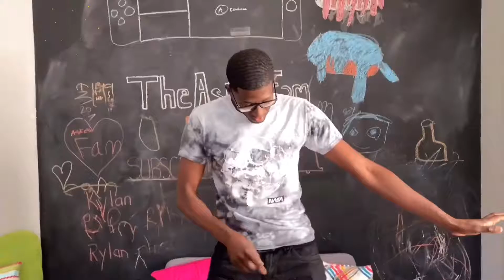SING WHILE GARGLING!!!!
Lyrics to intro song

Creepy kooky mysterious spooky no we not nun of that

Goofy cool crazy fun yea we be all of that

Ash is our Dog Mimi and shiver they be so cool cats

Coy Cam Van Correy  this is our fam story

Corde a gamer
Camber a dancer
Moms a housewife (not from Atlanta)
Dads  the man he brings home the cheddar when thing are broke he put them together

The Askew Fam
We in it together
We in it for ever
We giving up never

The Askew Fam
We in it forever
YOU BETTER

FOLLOW CORDE ON IG @ COY_DA_BOY06